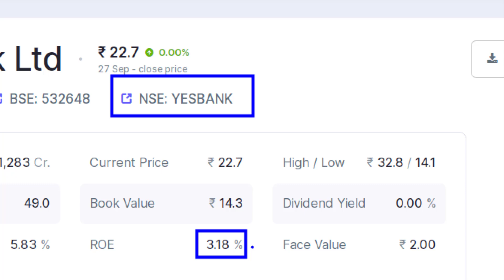Share Market Masterclass: Beginning to Pro Class Free* Episode-25*What is Return on Equity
Join our Share Market Masterclass and elevate your trading skills from beginner to pro—all for free!
This comprehensive course will delve into market fundamentals, advanced strategies, and practical tips to help you achieve ultimate success in trading. Perfect for anyone looking to start or enhance their investment journey.
In today’s video, we’re diving into the world of stock market indices .So lets Dive in.

Welcome to our latest video where we dive deep into the world of stock market indices! 📈 Whether you're a seasoned investor or just starting out, understanding stock market indices is crucial for making informed investment decisions.
In this video, we'll cover:
We will discuss the part-5 of financial analysis. We will discuss the concept of return on equity in the financial analysis of any company The implication of return on equity has been discussed in this video.

Drop your questions or thoughts in the comments below – we love hearing from you!
Topics :
What is Return on Equity?
What is ROE?
How ROE is Calculated?
RoE and Company quality
How to do Financial Analysis
Financial Analysis
Stock Market
Basic Terms of Stock Market
Share Market Masterclass
Stock Market Training
Trading Strategies
Investment Basics
Beginner to Pro Trading
Free Trading Course
Free Investment Course
Stock Market Tips
Advanced Trading Techniques
Financial Education
Free Investment Course
Market Fundamentals
Price at Stock market